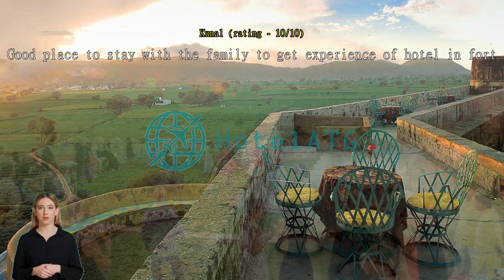Neemrana's Hill Fort Kesroli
Neemrana's Hill Fort Kesroli provides the best in services and amenities to help make guests feel comfortable. Post your pictures and answer your emails whenever you want, with the hotel's free Wi-Fi internet access. The hotel provides car hire services to help you find what you want in Alwar. Parking is available and free, provided by the hotel for guests with their own transportation.
While lodging at this wonderful hotel, the helpful staff at the front desk can assist you with multiple services that include concierge service and luggage storage. If you want seats to city's best entertainment, you can get help through the hotel's ticket service and tours. The hotel's on-site laundry service helps you keep your favorite travel outfits clean so you can pack less. In-room conveniences include room service, so you can relax and enjoy your stay.
The hotel is entirely non-smoking, ensuring a clean air environment.
Guestrooms are designed to provide an optimal level of comfort with welcoming decor and essential amenities. The hotel provides linen service and air conditioning in some rooms for the benefit of guests. Some selected rooms at Neemrana's Hill Fort Kesroli include a balcony or terrace, as part of the room design. The hotel also provides guests with a coffee or tea maker and mini bar in some rooms.
Neemrana's Hill Fort Kesroli also provides toiletries and towels in bathrooms for select rooms.

Start your vacation days in the best possible way. Begin every morning of your stay with an in-house breakfast. Never let hunger affect your travel plans! Restaurants on-site provide convenient and tasty dining options. Have fun at night with your travel companions right at the hotel's bar. If you're truly selective about eating, you'll be grateful for the in-house BBQ facilities available here.
Neemrana's Hill Fort Kesroli offers wonderful recreational facilities for guests to enjoy. Pamper and indulge yourself with a visit to the spa. The hotel's on-site pool invites you every day for a cooling dip or a few refreshing laps. The hotel's the poolside bar allows you to have the most casual of cocktail times with a mellow drink.
Have some relaxing fun with family and friends at the games room. Souvenir shopping for yourself or those back home takes no time at all at the souvenir shops.

Past guests rate facilities here higher than 88% of the city's accommodation.
This hotel stands out for its staff and service, scoring higher than 93% of the city's accommodation.